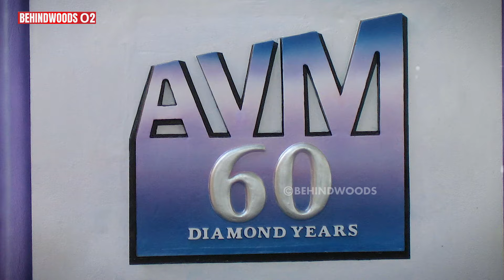AVM😎 - சினிமா கனவோடு வந்தவர்களை ஜாம்பவான்களாய் மாற்றிய வரலாறு! - AVM குமரன் பேட்டி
சினிமா கனவோடு வந்த பல பேரை ஜாம்பவான்களாய் மாற்றிய AVM PRODUCTIONS குறித்து நம்மோடு பகிர்ந்துகொள்ளும் AVM குமரன் பேட்டி